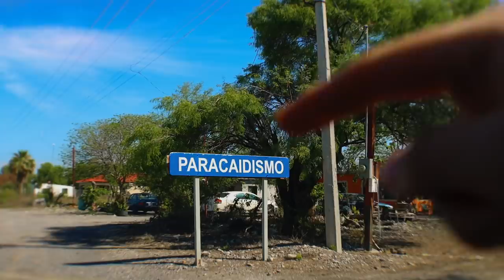basicamente intenté MORlR y afortunadamente sobreviví (DIA 5/30) - Beto Pasillas